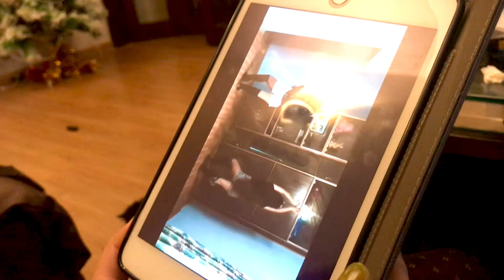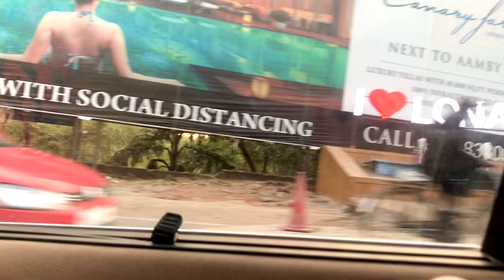Mumbai to Lonavala tiger point || haunted house || one day trip 😁☹️🤯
Sonika Parashar 🌸
Nandita Prashar 🌸